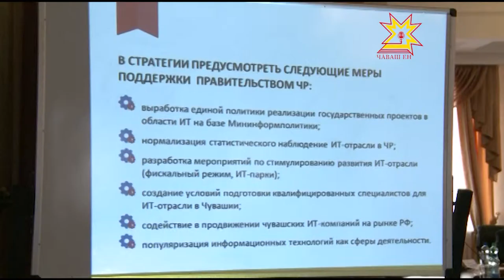5 мая - День радио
Развитие отраслей связи и информационных технологий в Чувашии стало основной темой круглого стола, прошедшего в Чебоксарах